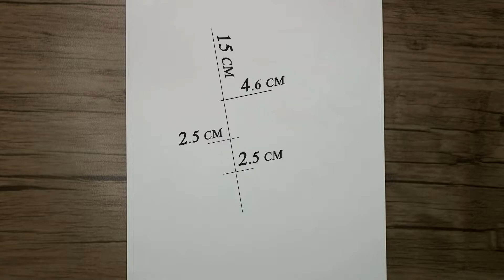Drawing of Girl Side Face View Step by Step | Learn How to Draw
In this video, I will show you how to draw a girl side face view step by step with a pencil. In this tutorial, I tried to do an easy way to draw a girl's side face. I hope you enjoy watching the drawing steps